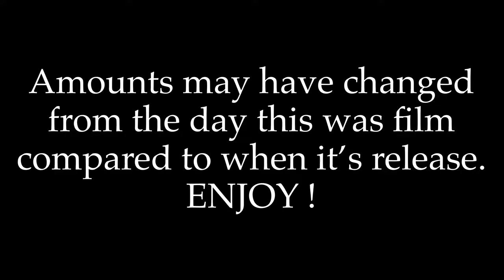MY TOP 5 MOST EXPENSIVE FUNKOS !!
Re-Upload.

TOP 5 MOST EXPENSIVE FUNKOS, in my collection.
After posting the video up some of the amounts changed 😒 but you know what that's fine. I'll just make another video, more updated. And hopefully I'll get even more expensive ones 😏.